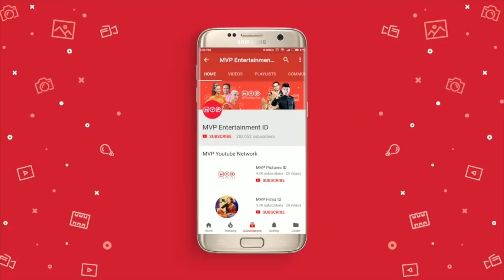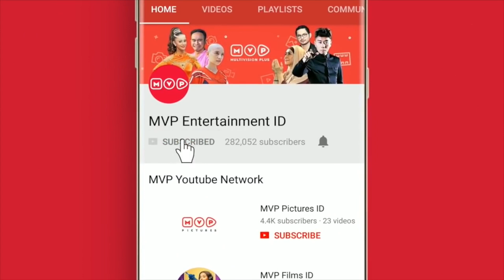FTV Spesial Krisdayanti & Jeremy Thomas - Mencintaimu Episode 4 Part 2